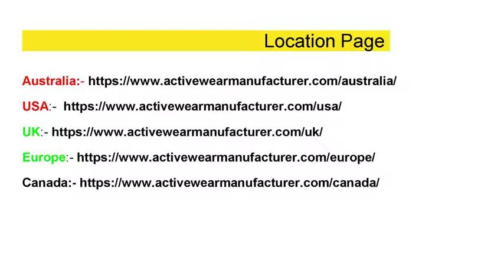Get the Best Clothes For Your Shop Today From Activewear Manufacturer!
for the best designs of activewear clothes wholesale, should get in touch with the leading Activewear Manufacturer who are coming up with the best clothes for your store, the colors, the prints, and the shades are very interesting and looks very crisp on the wearer.